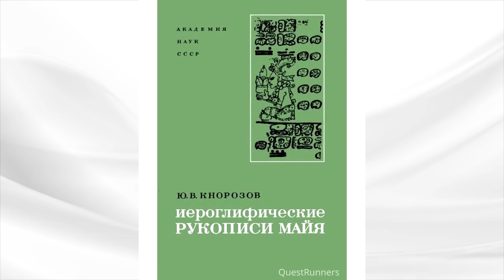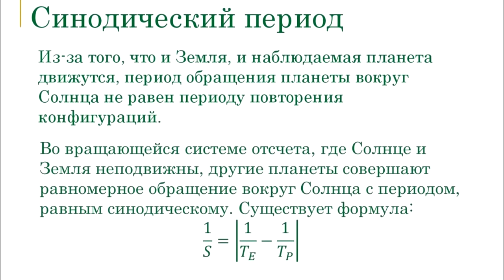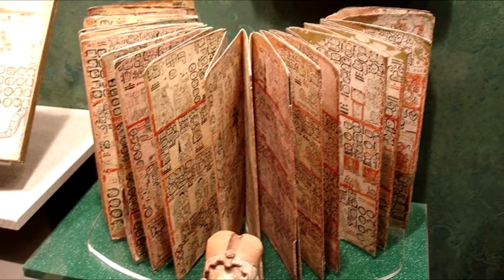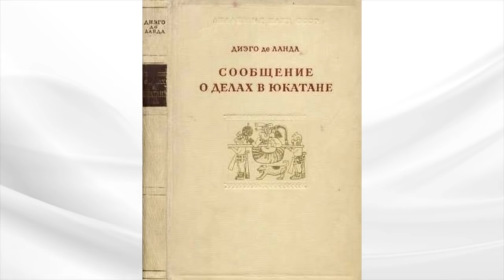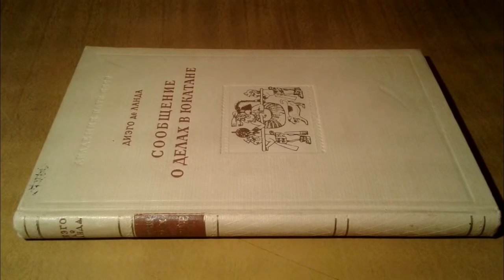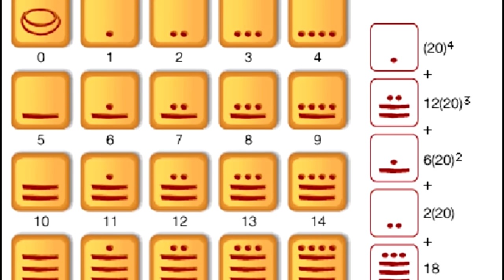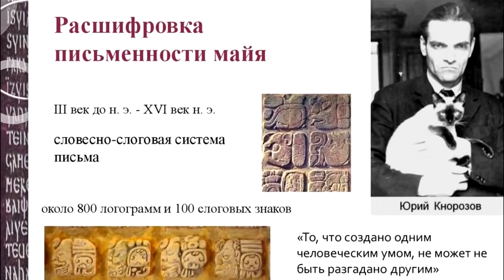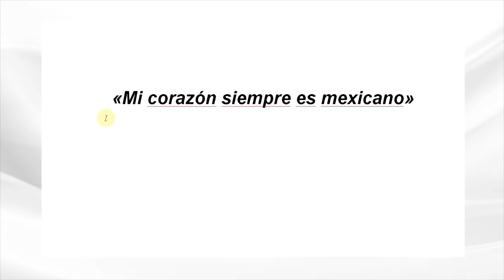Как советский лингвист расшифровал язык Майя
○ Email, помощь каналу - в закладке «о канале»

Автор Андрей Перепелица

Этрусское не читается, язык Майя не расшифровывается - главные постулаты западных историко-лингвистов.
Однако это правило не для российских ученых. Они так или иначе умеют разрушать запреты на разгадки